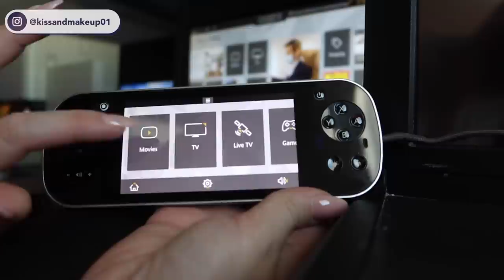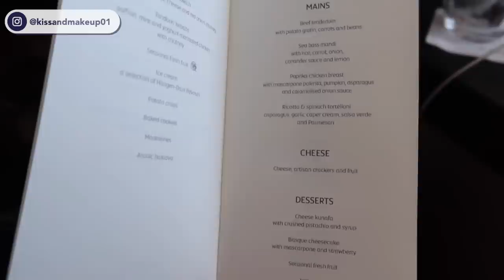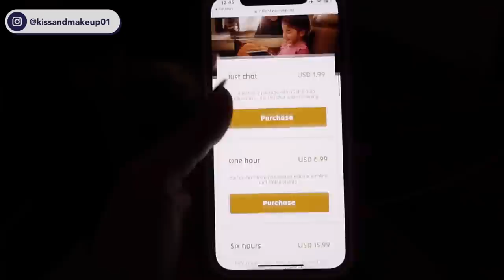VOLO IN BUSINESS CLASS ALLE MALDIVE!! 5.000+ EUR!!!!!😱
Oggi vi porto con me alle Maldive in business class con Etihad airways!